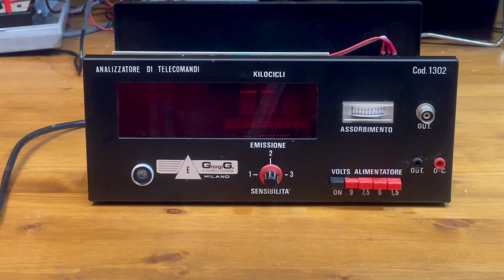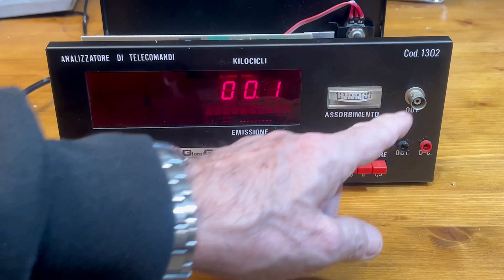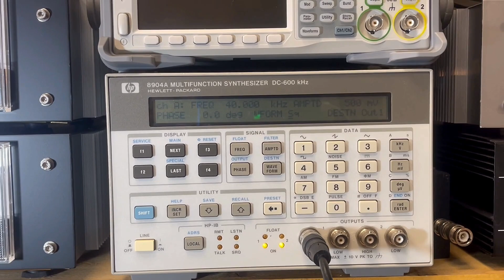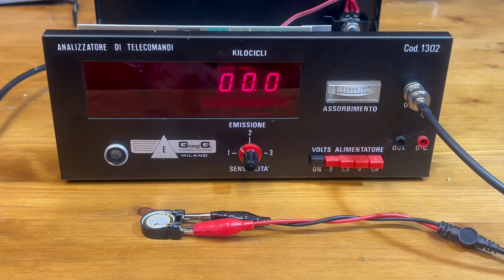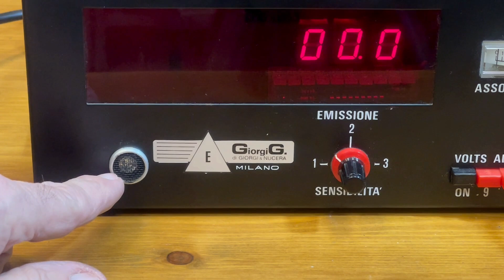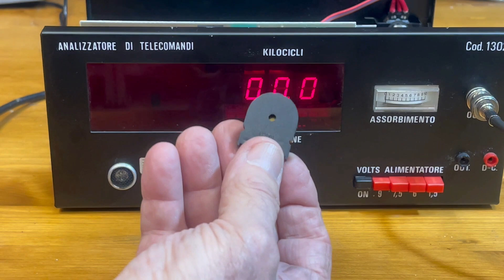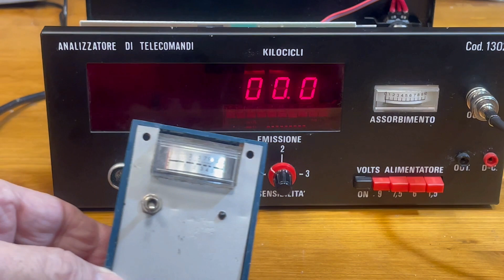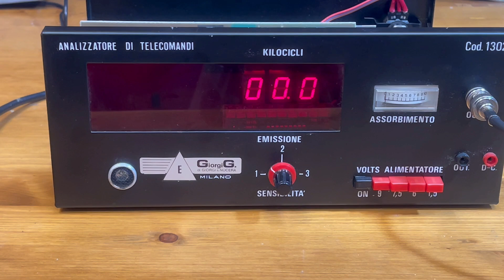006 Riparo un Prova Telecomandi Giorgi e Descrizione del Funzionamento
Descrizione del funzionamento, misure con oscilloscopio e generatore di funzioni, descrizione dell'interno dell'apparecchio @theriverlab
Abbonati a questo canale per accedere ai numerosi vantaggi: